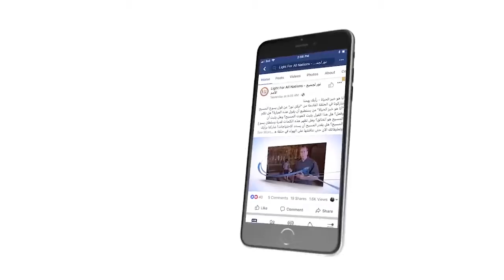489 تاريخ الكنيسة يؤكد حقيقة ميلاد المسيح العذراوي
تاريخ الكنيسة يؤكد حقيقة ميلاد المسيح العذراوي